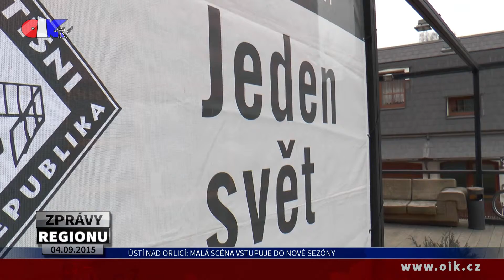Ústí nad Orlicí: Malá scéna vstupuje do nové sezóny